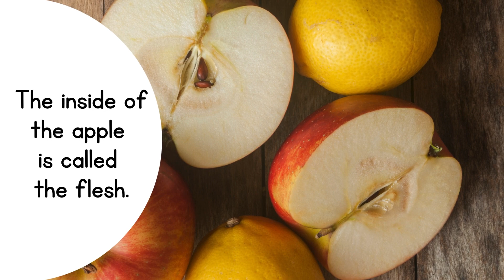What are the benefits of apple? Apple: Uses, Benefits, Side Effects, and More!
What are the benefits of apple? Apple: Uses, Benefits, Side Effects, and More! What is apple fruit best known for?
Is eating apple daily good for health?
When should you eat apples?
How many apples per day?
What is apple famous for?